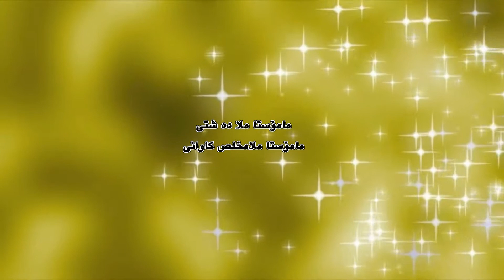دەنگ وسەدای ملادەشتی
کامیرا لوقمان مە زن